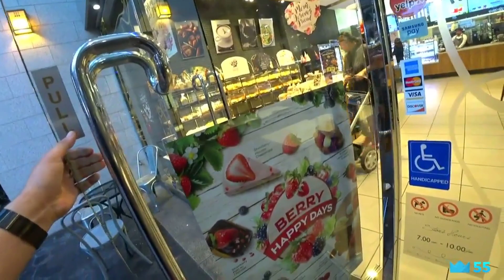Lily's Impersonation | NCT in LA | Japanese Birth Rates Down | Poki | Stream Highlights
Lily does a good Lux Impression. Poki actually plays with 12 years old. NCT in LA. Albert hangs out with his friend.